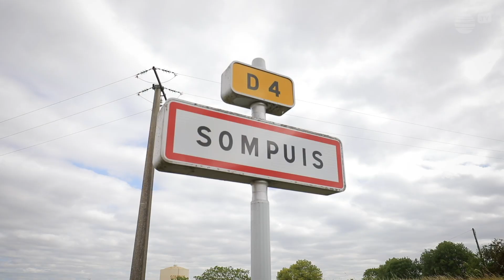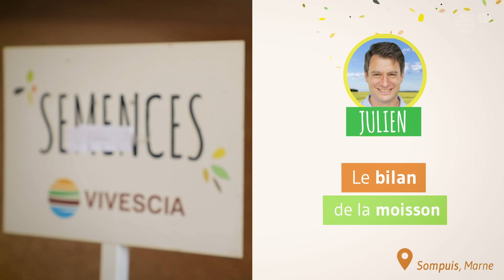Le résumé de la moisson 2020 au travers des regards d'agriculteurs-coopérateurs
Du tour de plaine avant la moisson au bilan de la récolte, revivez cette moisson 2020 au travers des regards de Guillaume, François-Xavier et Julien, agriculteurs-coopérateurs VIVESCIA.